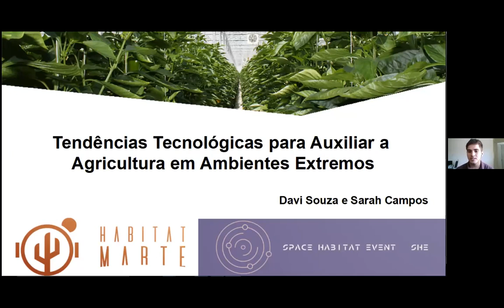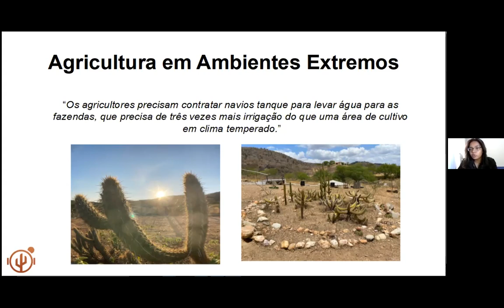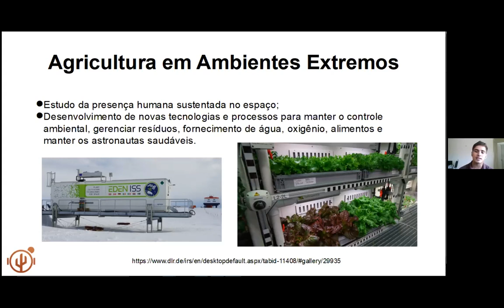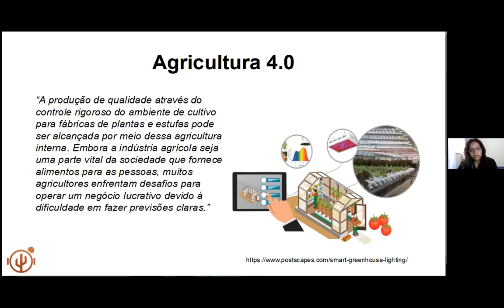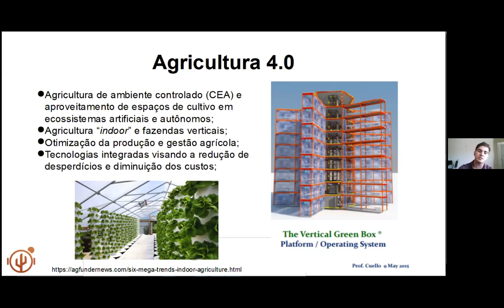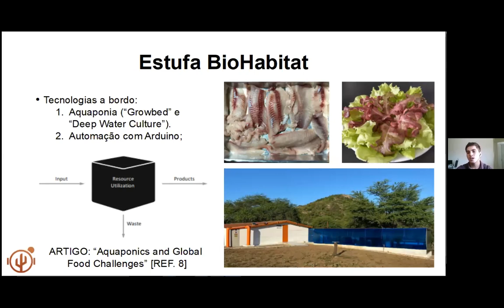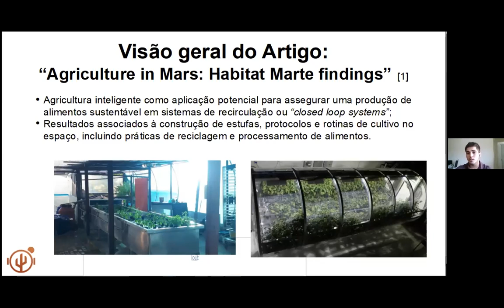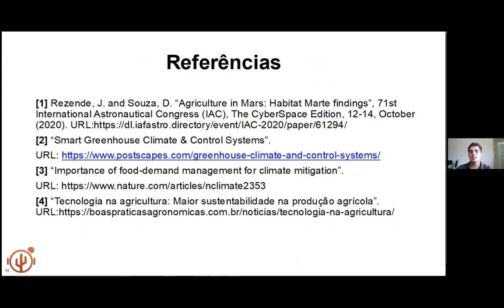Apresentação Davi Souza e Sarah Campos sobre Agricultura em Ambientes Extremos-Space Habitat Event